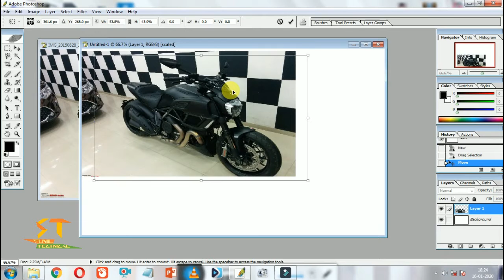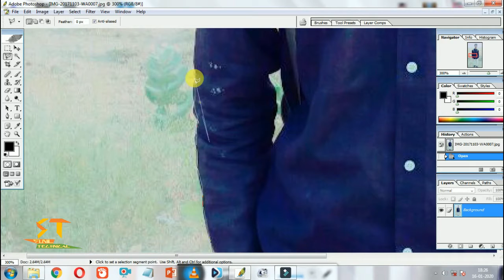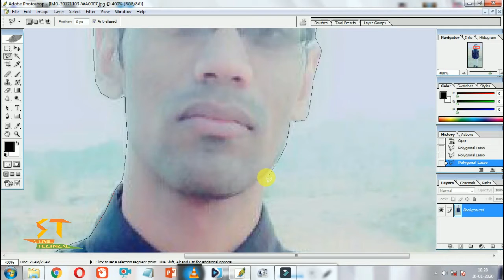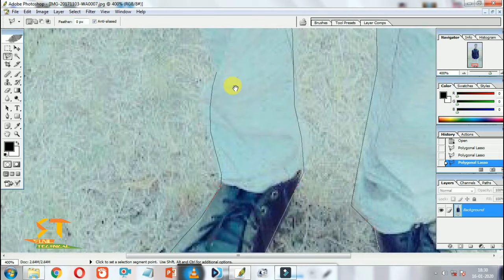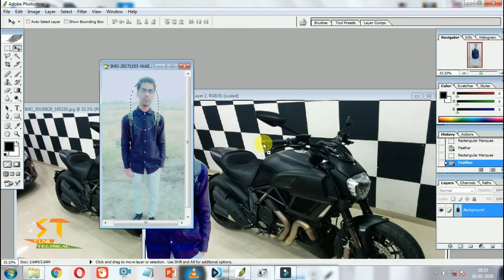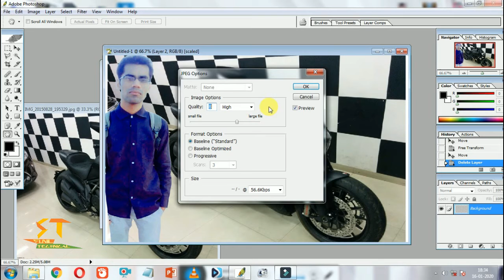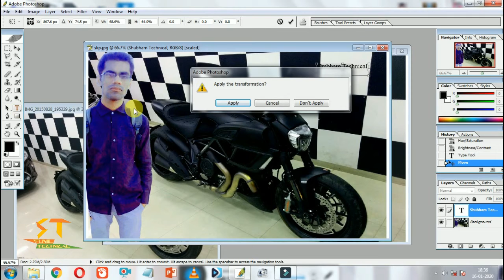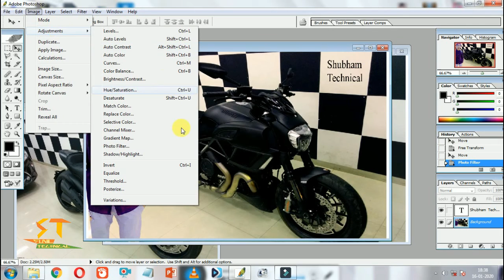suniltechnical How to show hide image in photoshop make a beautiful picture | Sunil Technical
In this video how to show perfect hide image in best editing for your photo make a best effect to in the photoshop watch complete video and like this video.

HOw to show hide picture in photoshop.

How to show perfect effect in photoshop.

How to show hide image in photoshop make a beautiful picture |  by Sunil Technical

Thanks..